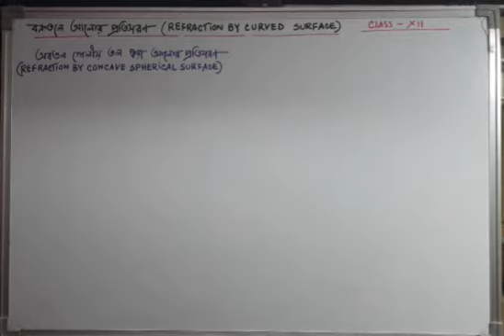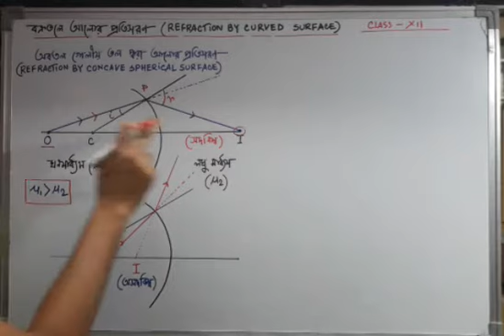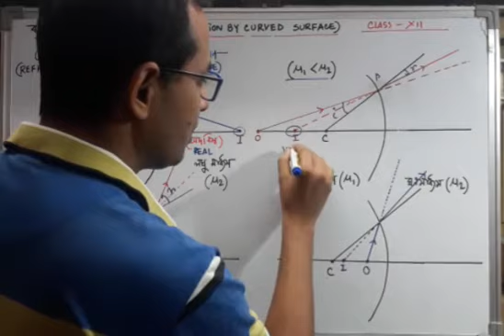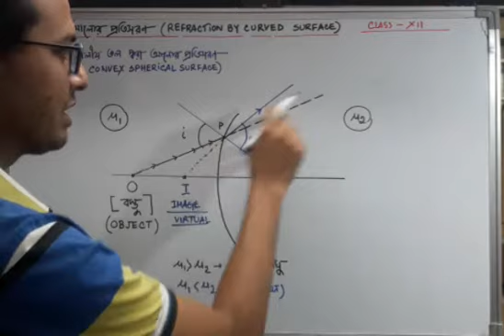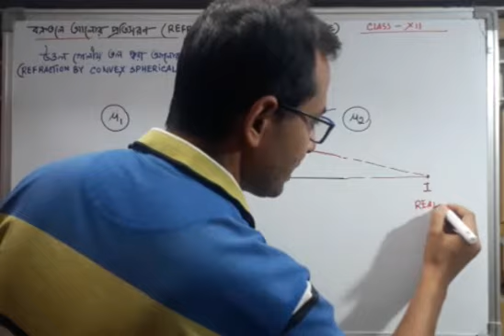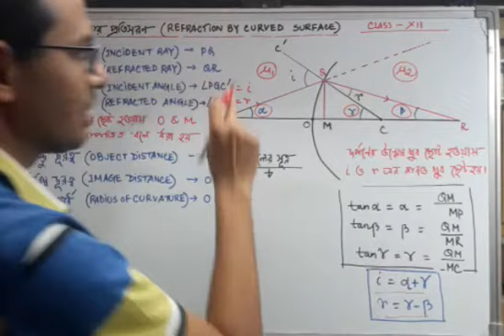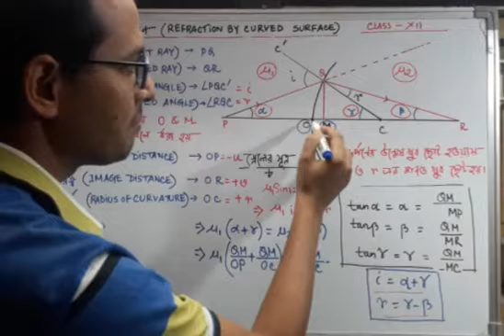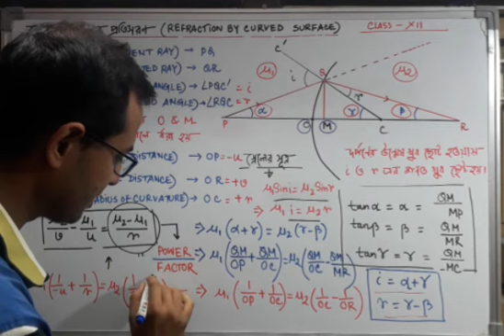Optics part IV class xii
Refraction by curved surface for various cases and the general equation